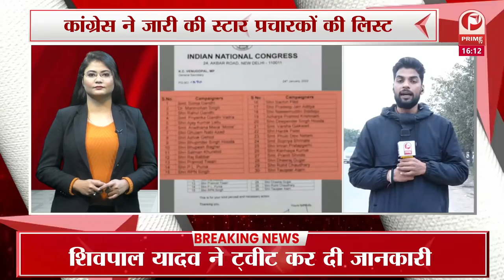UP Election 2022: समाजवादी पार्टी ने बीजेपी के खिलाफ लगाए आरोप || Prime Tv